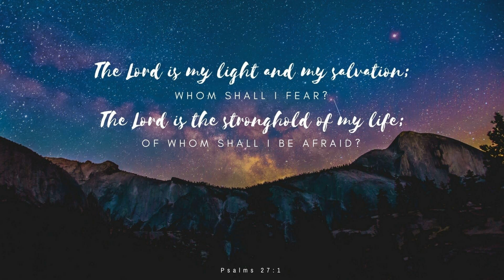Nigerian Yoruba Audio Mp3 09_galatians New Testament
yoruba, igbo, nigerian holy, free Audio books, bible audio books full length, new testament, Old testament , Best Audio books. scriptures, NKJV, King James Version, New Living Translation, New international Version, ESV, NASB.